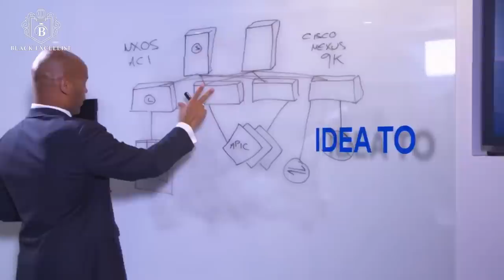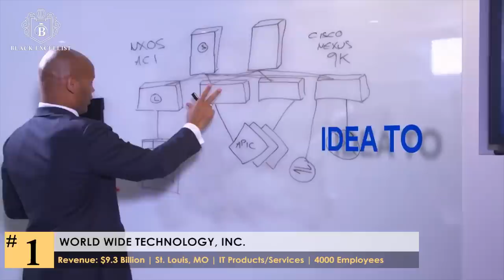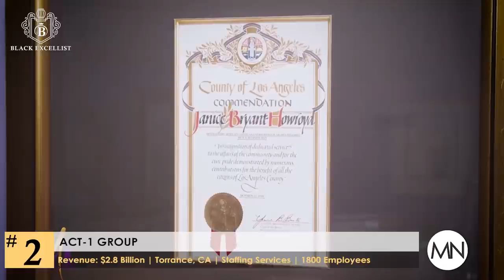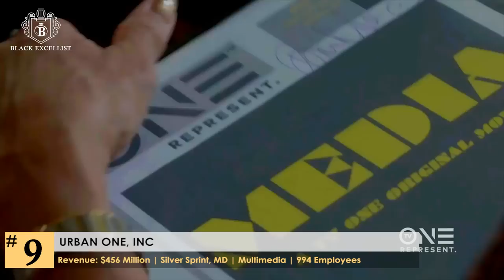Top 10 Black Owned Businesses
Info Sources:  Black Enterprise, Wikipedia

African-American entrepreneurs own more than 2.6 million firms and are building some of the nation's brightest, innovating, and fastest-growing companies.  Black Enterprise publishes an annual list, BE 100s, which ranks America’s largest black-owned companies, including automobile dealers, banks, asset managers, investment banks, and private equity firms.  Black Enterprise’s list is universally recognized as the most authoritative analysis and annual ranking of the nation’s highest earning black-owned companies.

And when and where you can, support Black-owned businesses because money equals power.  And by supporting black-owned businesses, African American consumers are exerting an enormous amount of power to develop black economic dominance… power to create new jobs within our community, and power to build generational black wealth.

Sources:  CensusReporter.org, Trulia.com, Wikipedia
Published Date:  November 2017